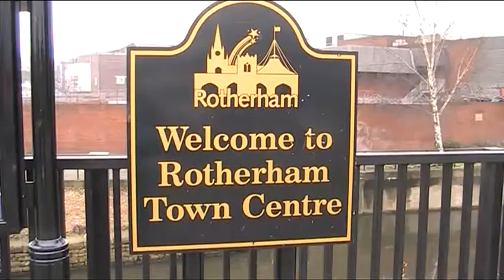Tameside Beyond ENGLAND Yorkshire views